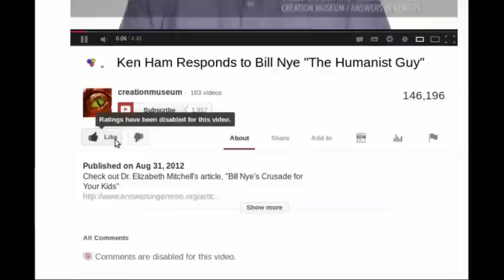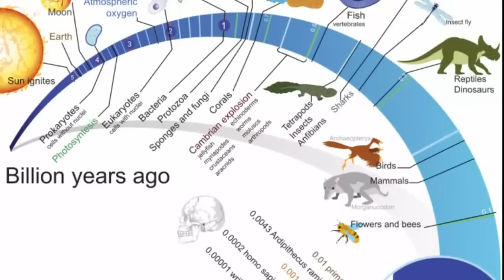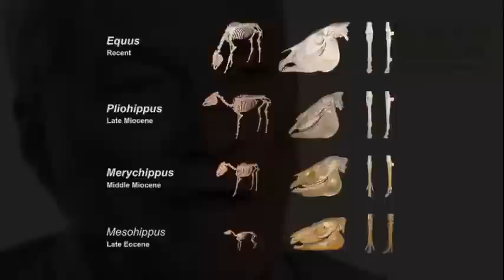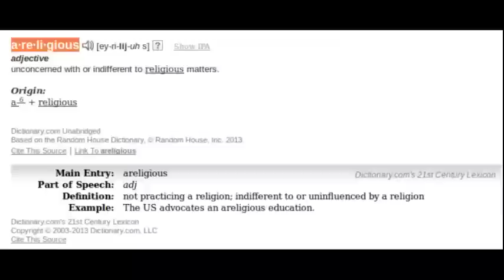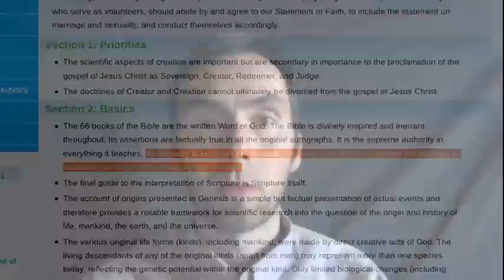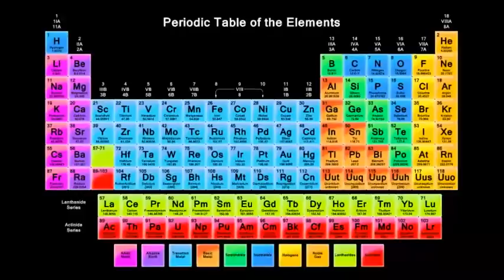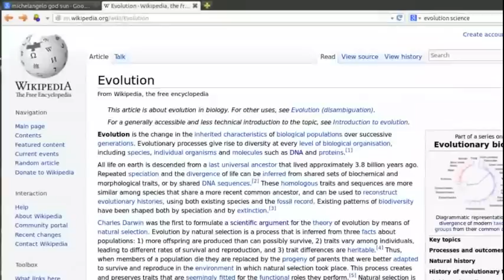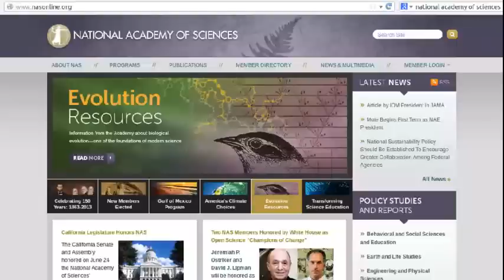Ken Ham bears false witness against Bill Nye and Science itself!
Those who try to teach children that evolution is NOT a part of science need to have their error exposed.

This is a good starting point for creationists to learn how scientists describe evolution. I would encourage them to compare this with what creationists say about evolution and then ask themselves if either version makes more sense than the other.